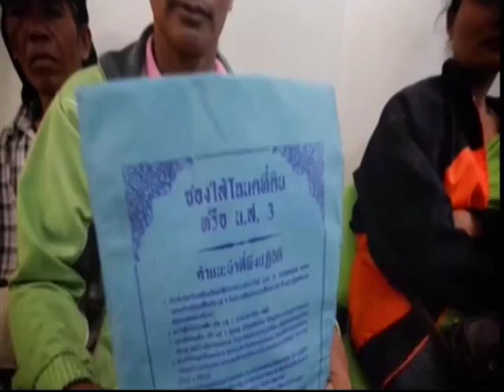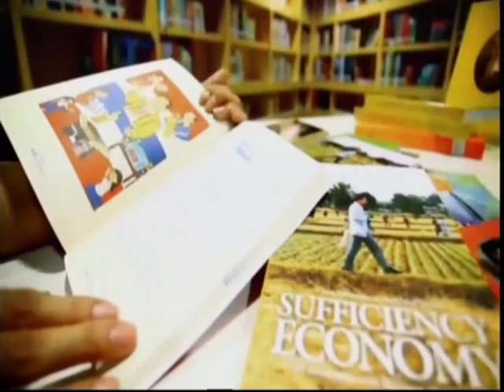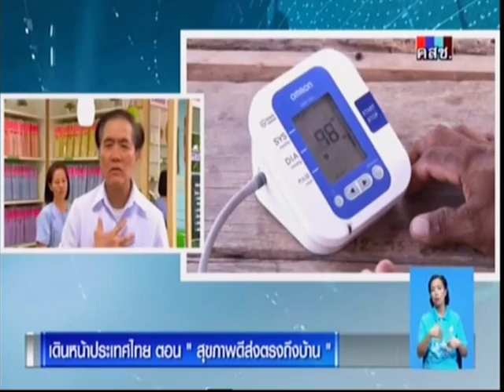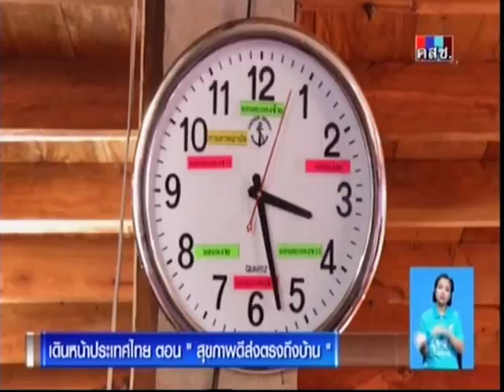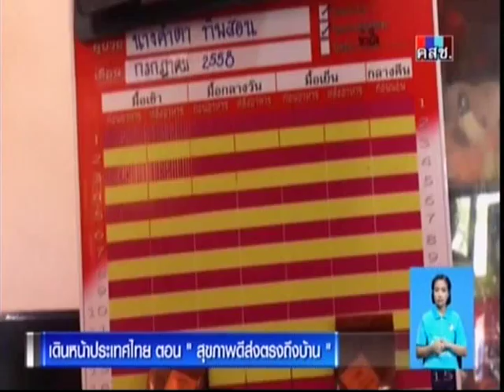เดินหน้าประเทศไทย ตอน "สุขภาพดีส่งตรงถึงบ้าน"